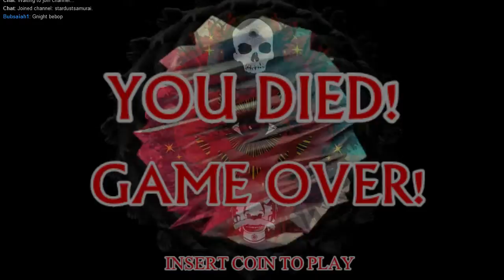Spinning that Down Beat Chineseman! | w/ The Geek Ron-in Army! | FREE PS4's for every $50 - 24 / 24